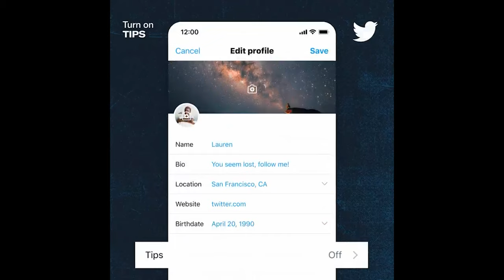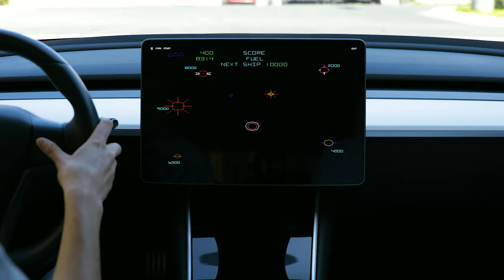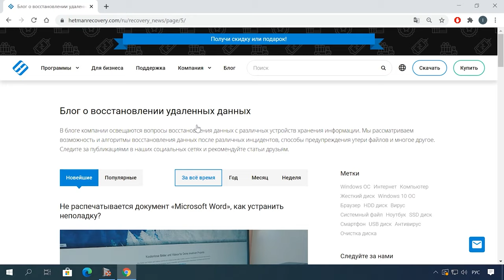🎄Илон радует поклонников🎁Microsoft исправила замедления➡️Cистема визуализации⬅️DEADподдержка OnHub✝️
📚 Содержание:
00:00 - Intro
00:10 - BitCoin чаевые в TWITTER
01:00 - Microsoft  таки исправила ошибку замедления диска
01:50 - Илон Маск снова радует поклонников Tesla
02:40 - В Японии разработали систему визуализации фехтования
03:20 - Google перестанет поддерживать роутеры OnHub
04:23 – Как восстановить удалённые данные?

На этом канале мы также показываем видео на тему восстановления данных, настройки ПК и операционных систем, исправления ошибок, очистки от вирусов, и многое другое.

❄️Удачи и пусть все мечты исполняться!❄️

📰Русскоязычный  блог о восстановлении данных, резервном копировании📰
♻Восстановление данных для малого и крупного бизнеса♻
💰Присоединяйтесь к партнерской программе Hetman Software™💰

Другие видео: News, Windows11, Microsoft, hsNews, HetmanSoftware, Последниеоткрытия, Новинка, ИнсайдымираИТ, Itновости.